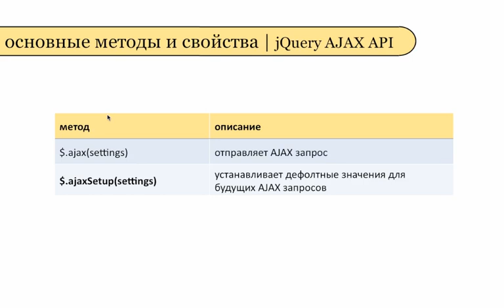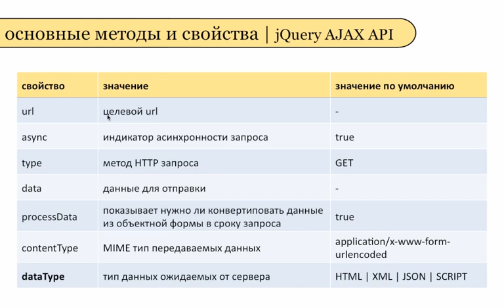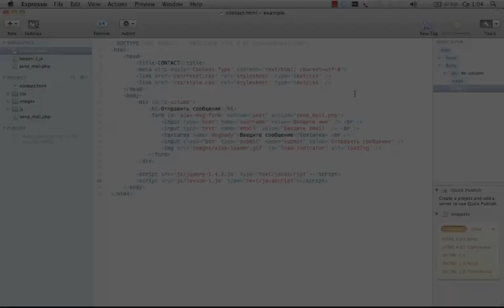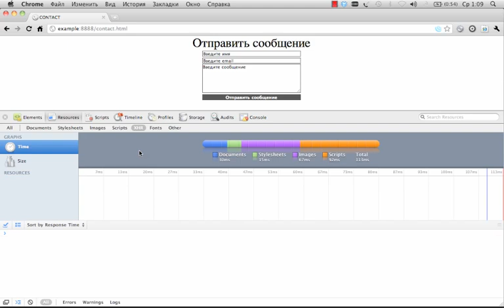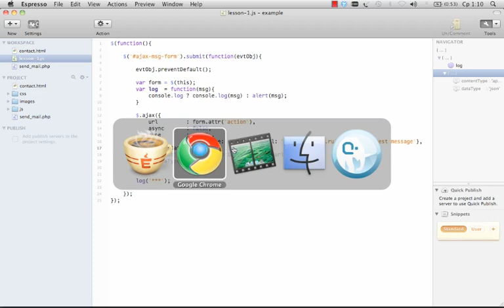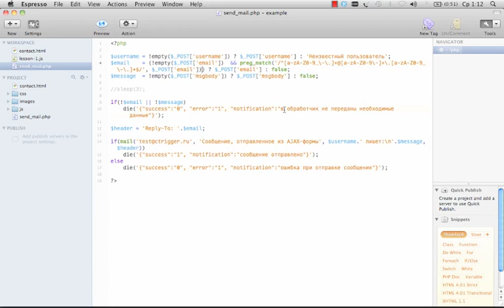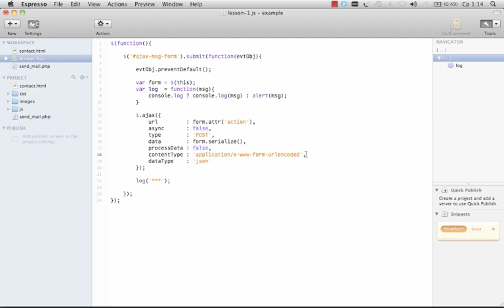jQuery - 05 02 Базовые методы и свойства jQuery курс